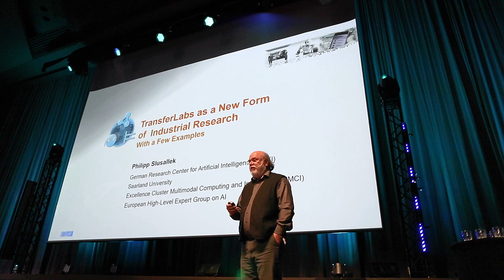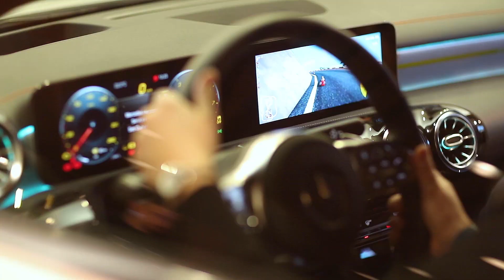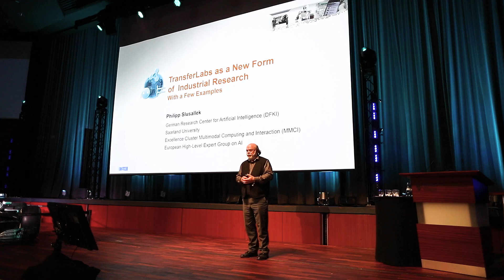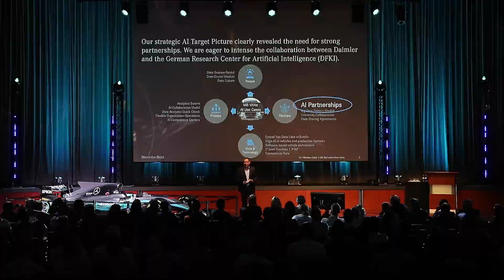Advanced Analytics, Big Data & Artificial Intelligence @Daimler | Infoday 2019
[Kraftstoffverbrauch kombiniert: 12,5 l/100 km; CO2-Emissionen kombiniert: 284 g/km | Mercedes-AMG GT R]*

Big Data, Advanced Analytics & Artificial Intelligence are widespread  buzzwords. But what is really behind it and what is Daimler AG doing in this field?
At the Advanced Analytics & Big Data Infoday, the Corporte Center of Excellence Advanced Analytics & Big Data@Daimler opens ist doors for all employees and selected external business Partners to experience the topics hands on and to exchange on current projects and expertises across all different divisions and departments.

After the editorial Deadline, 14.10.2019, changes to the product may result.

*Die angegebenen Werte wurden nach dem vorgeschriebenen Messverfahren ermittelt. Es handelt sich um die „NEFZ-CO2-Werte“ i.S.v. Art. 2 Nr. 1 Durchführungsverordnung (EU) 2017/1153. Die Kraftstoffverbrauchswerte wurden auf Basis dieser Werte errechnet. Weitere Informationen zum offiziellen Kraftstoffverbrauch und den offiziellen spezifischen CO₂-Emissionen neuer Personenkraftwagen können dem „Leitfaden über den Kraftstoffverbrauch, die CO₂-Emissionen und den Stromverbrauch aller neuen Personenkraftwagenmodelle“ entnommen werden, der an allen Verkaufsstellen und bei der Deutschen Automobil Treuhand GmbH unentgeltlich erhältlich ist.